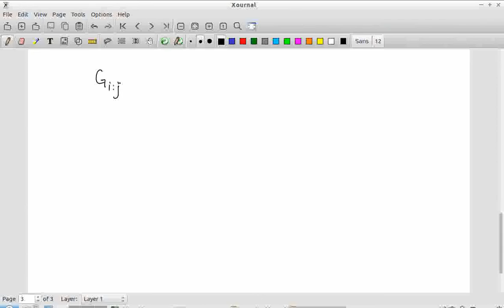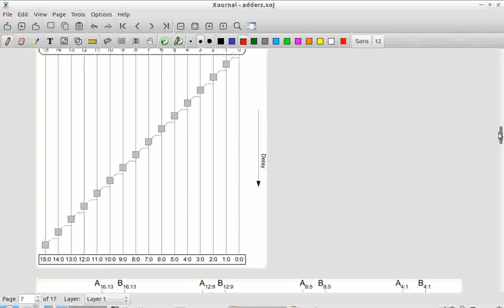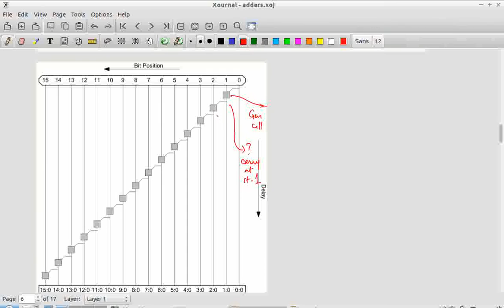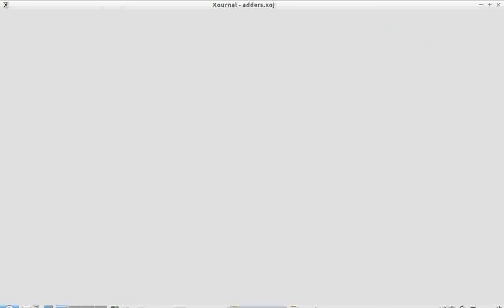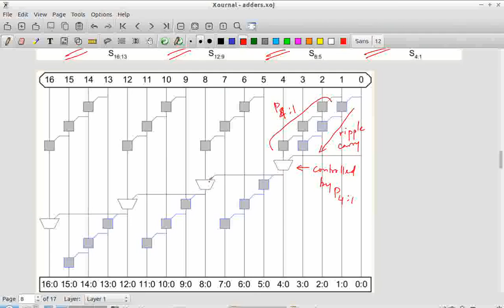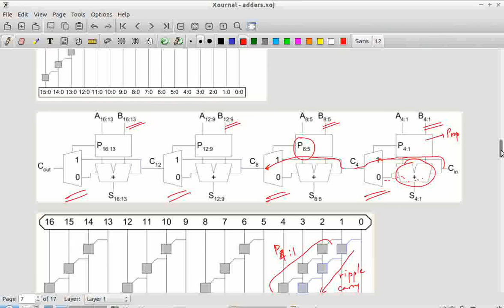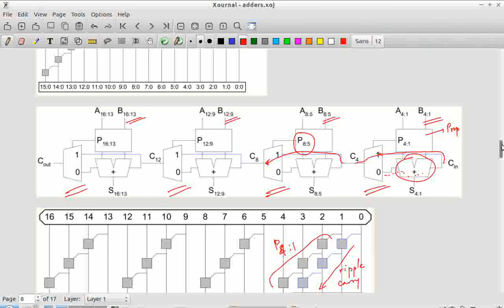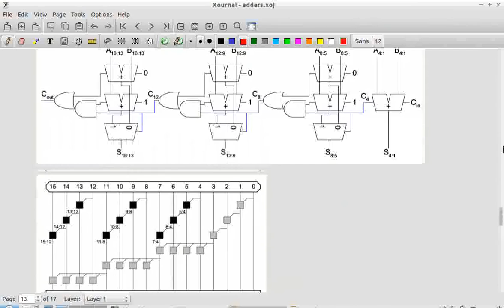EE5311 Lecture 09-30